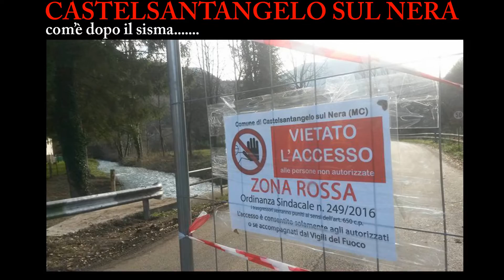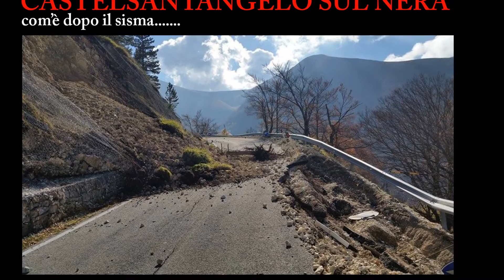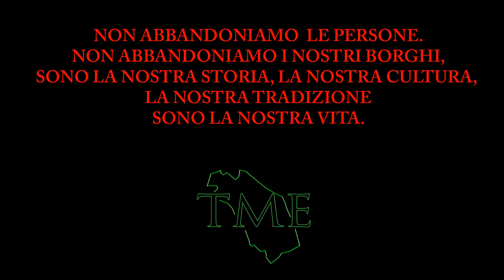Non Abbandoniamo Castelsantangelo Sul Nera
La Denuncia arriva dalla pagina Facebook Un aiuto concreto per Castelsantangelo sul Nera, di seguito il testo:
"Ciao Amici di Castelsantangelo sul Nera, a più di un mese dall'ultimo terribile terremoto, ormai per TV e stampa non esistiamo più, né facciamo notizia.
Si parla pochissimo del terremoto, e se avviene, ci si concentra su due/tre località.
Castelsantangelo è al buio più completo, le informazioni che ci riguardano sono davvero scarse. Allo stato attuale, il paese è ancora totalmente zona rossa, impossibile accedere se non accompagnati da Vigili del Fuoco.
Nessuno potrà rientrare non si sa fino a quando, le attività commerciali ferme sono senza prospettive, un disastro.
Qui siamo totalmente paralizzati.
La possibilità che il paese muoia è reale. Le persone potrebbero iniziare a cercare soluzioni alternative per sopravvivere, e sarebbe la fine.
Non è nostra abitudine postare foto di distruzione, ma stavolta vi mostreremo lo stato di Castelsantangelo sul Nera e delle sue frazioni come sono ridotti ora.
Chi ci segue sa che cerchiamo di mettere energie positive, di non essere pessimisti e guardare avanti verso un futuro possibile. Ma dal 24 agosto è stata un’escalation terribile di eventi, e nonostante la voglia di reagire, la realtà dei fatti di ogni giorno ci affossa sempre di più.
Vi preghiamo di aiutarci, condividete questo post il più possibile, sosteneteci nel tentativo almeno di informare chi non ha idea di cosa stia accadendo. Cercate, se potrete, di diffondere questa pagina che informa costantemente sullo stato del nostro territorio. Ogni momento la situazione peggiora, siamo lasciati soli dalle Istituzioni e dai media. Vi ringraziamo per essere qui, perché rappresentare l’unica speranza che ci è rimasta."